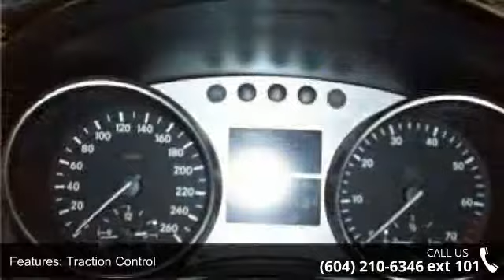2006 Mercedes-Benz M-Class 5.0L - Kabani Auto 2 - New Wes...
2006 Mercedes-Benz M-Class 5.0L Condition: Used Mileage: 114123 Exterior Color: Gray Doors: 4 Stock: KL006364 Cylinders: 8